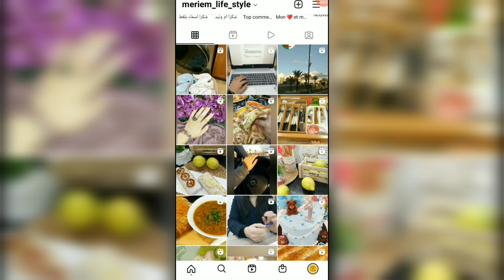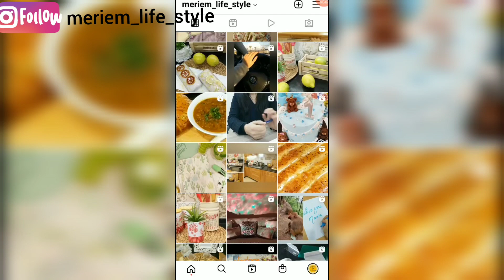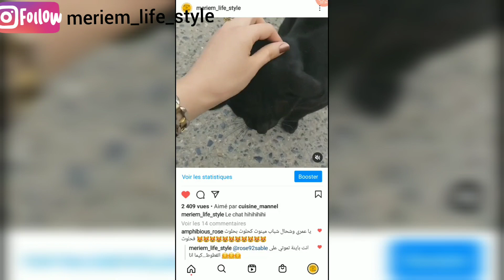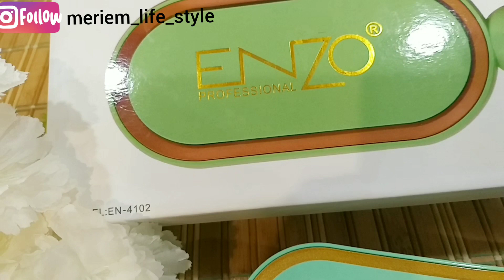اليوم جيت نتداوس معاكم😊وصفة حساء الفطر مع مملحات بثلاث مكونات فقط، تمر محشي من أروع ما يكون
الانستغرام
meriem_life_style